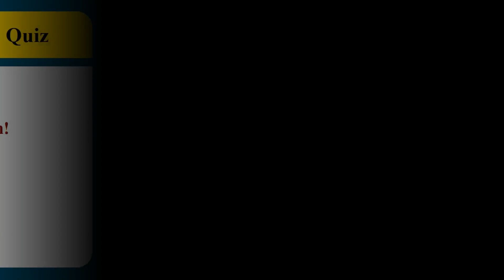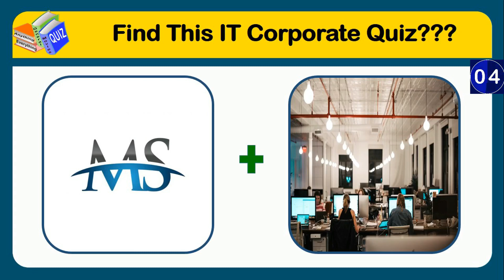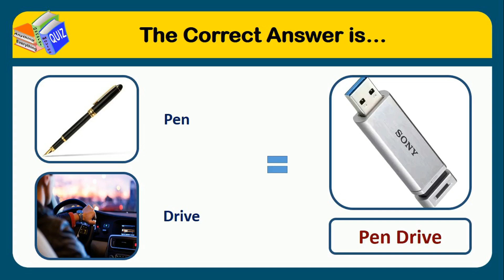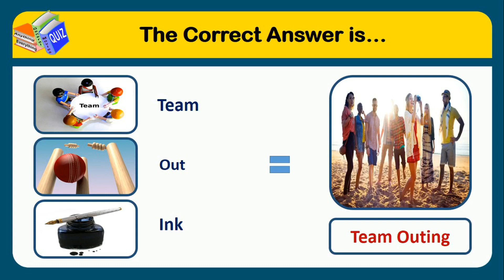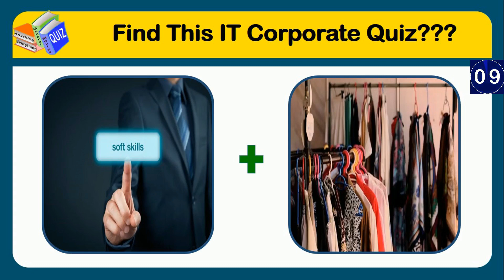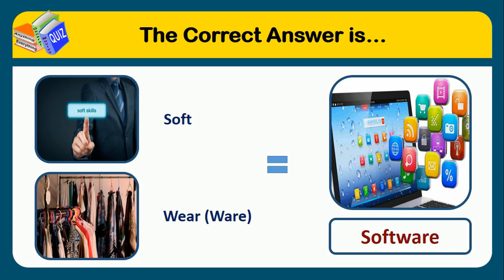Friday Fun | IT Employees Daily Work Life Funny Quiz | Corporate Company Words Quiz Part2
In this video, IT employee things which is used by their day to day work and other things. It will be very funny and interesting to find the answers

This video can be used to play for Friday fun in office for relax.